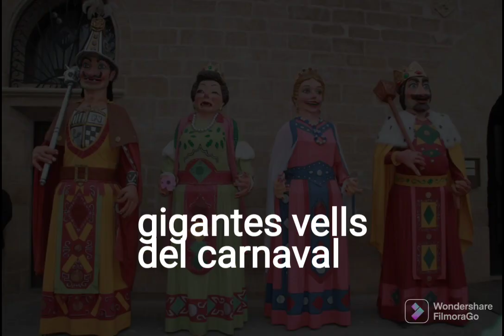Gigantes de la carnaval de solsona 2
video donde aparecen los gigantes del carnaval de solsona:vells,baqueta,draca,espedrera,nans y gigantes pequeños del carnaval de solsona